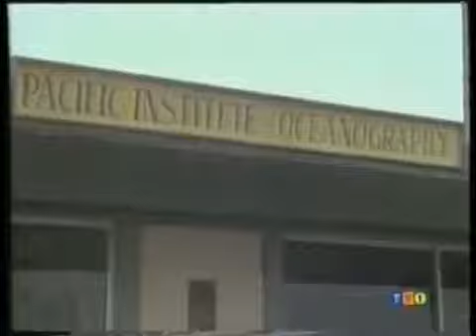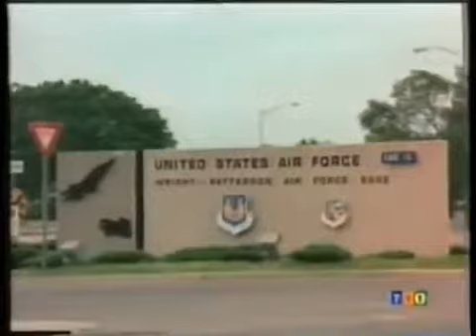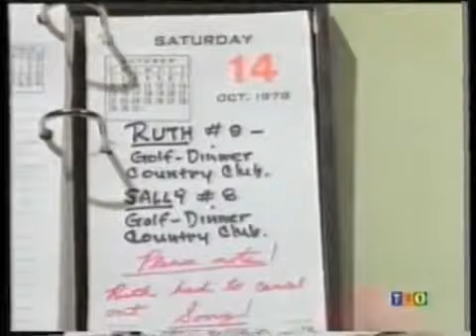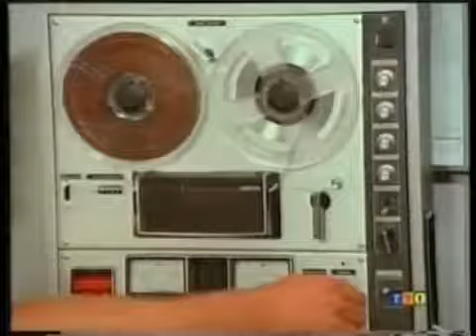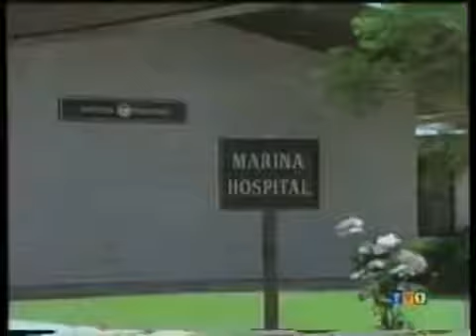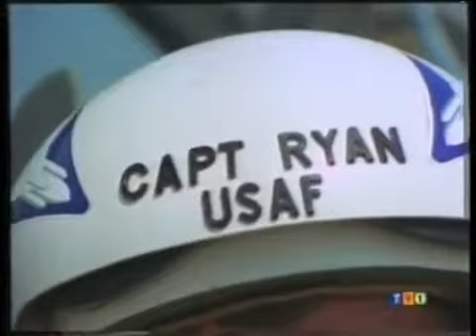proyecto ufo Sighting 4015: The Underwater Incident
El 3 tripulantes de un avión de carga de Alaska está cruzando la frontera Yukon cuando ven un blanco acercándose a ellos a una velocidad increíble. El objeto blanco brillante brillante.